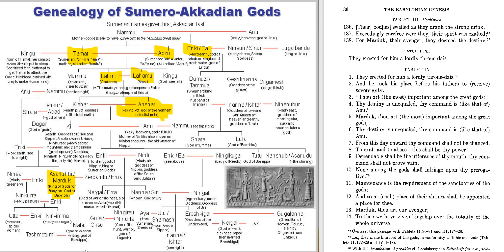URDU - Babylonian Enuma Elish TABLET 3 - لوح سوم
Enuma Elish Tablet 3 - لوح سوم  with Genealogy Chart of Summerian Akkadian Gods